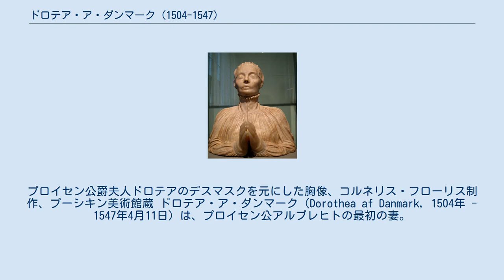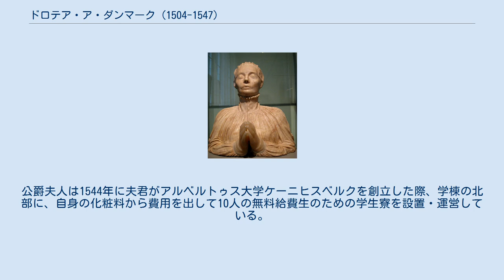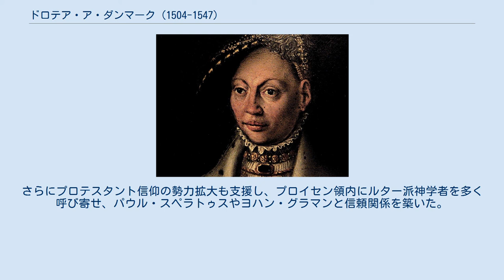ドロテア・ア・ダンマーク (1504-1547)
プロイセン公爵夫人ドロテアのデスマスクを元にした胸像、コルネリス・フローリス制作、プーシキン美術館蔵 ドロテア・ア・ダンマーク（Dorothea af Danmark, 1504年 - 1547年4月11日）は、プロイセン公アルブレヒトの最初の妻。
 デンマーク王フレゼリク1世とその最初の妻でブランデンブルク選帝侯ヨハン・ツィーツェロの娘であるアンナの間の第2子、長女として生まれた。
1523年に父が王位に就いて間もなく、フランス王フランソワ1世が庇護していたイングランドのヨーク派王位請求者リチャード・ド・ラ・ポールとの縁談が持ち上がったが、実現しなかった。
 その後、父王とその腹心の大法官ヴォルフガング・フォン・ウーテンホーフ(Wolfgang von Utenhof)が、プロイセン公アルブレヒトとの縁談を持ち込んできた。
2人の結婚式は1526年7月1日にケーニヒスベルクで行われた。
公爵夫妻は仲が良く、ドロテアは母国デンマークとプロイセンとの積極的な交流を推し進めた。
ドロテア夫婦と同母兄クリスチャン3世の関係も良好で、両者の間では頻繁に文通が交わされ、アルブレヒトは1537年にコペンハーゲンで行われたクリスチャン3世の戴冠式にも出席した。
また、アンナは1536年から1542年までの間、異母弟のハンスをケーニヒスベルク宮廷に引き取って養育した。
 ドロテアはまた熱心な慈善活動でも知られた。
公爵夫人は1544年に夫君がアルベルトゥス大学ケーニヒスベルクを創立した際、学棟の北部に、自身の化粧料から費用を出して10人の無料給費生のための学生寮を設置・運営している。
さらにプロテスタント信仰の勢力拡大も支援し、プロイセン領内にルター派神学者を多く呼び寄せ、パウル・スペラトゥスやヨハン・グラマンと信頼関係を築いた。
 公爵夫妻の間には6人の子供が生まれたが、育ったのは長女だけだった。